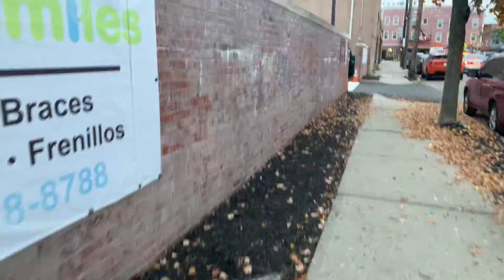Fingi que fui embora